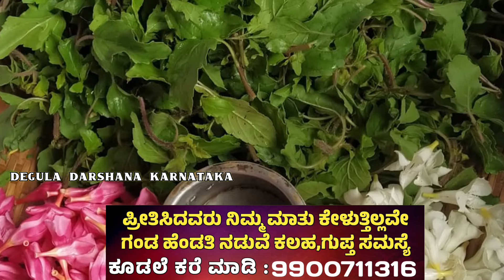ನಾಳೆ ರಮಾ ಏಕಾದಶಿ ದಿನ ಈ ಬಣ್ಣ ಸ್ಪರ್ಶಿಸಿ ಈ ಮಂತ್ರ ಹೇಳಿಕೊಳ್ಳಿ ಹಣದ ಕಷ್ಟದಿಂದ ಮುಕ್ತಿ Rama Ekadashi vratha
(Please dont write your personal problems to this ID)

This knowledge was acquired by various means like antique sources, books, research,speeches of various Gurus, observation, analysis & meditation. Since we are critically thinking human beings, these views are subject to change revision and rethinking at any time. Please do not hold us to them in perpetuity.

This is a personal video channel, we make no representations as to accuracy, completeness or validity of any information on this channel and “sharath Babu” or the administrators are not liable for any errors, omissions or any losses or damages arising from its understanding or use. Any implementation by you based on the information given in this channel is strictly at your own risk. Viewers are encouraged to do their own research. administrators don’t warrant that any information obtained from this channel will be error free.